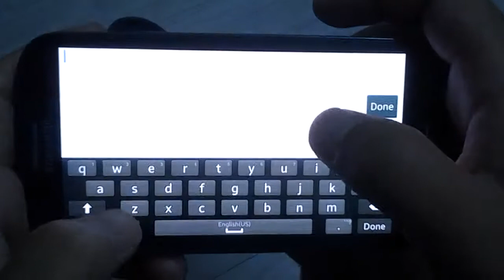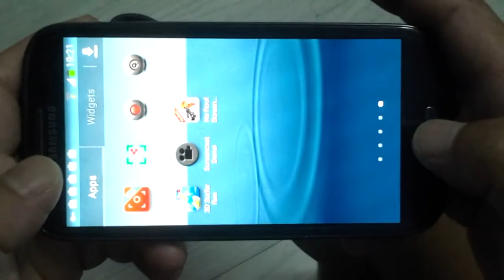3D Surfer Run For Unity - Source Code For Sale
This game simulates surfing on water, and it has nice water rendering quality.

There are some obstacles like Mine, shark, octopus, whale and robot.